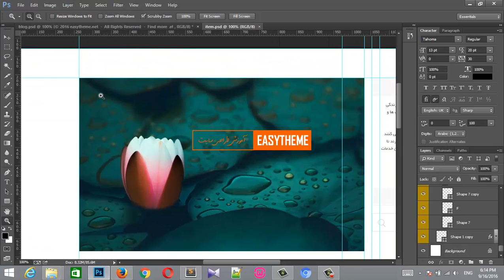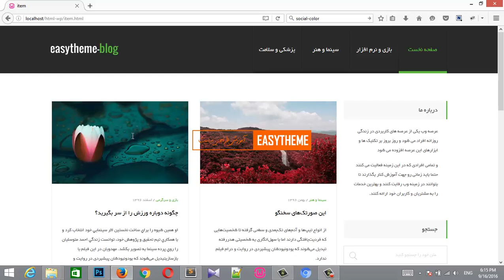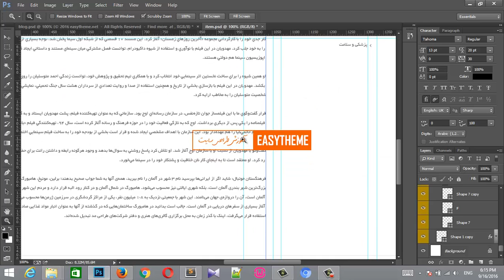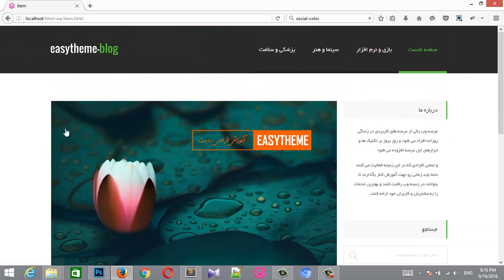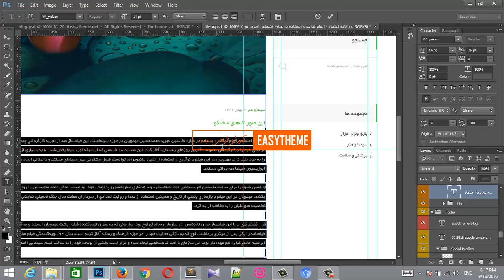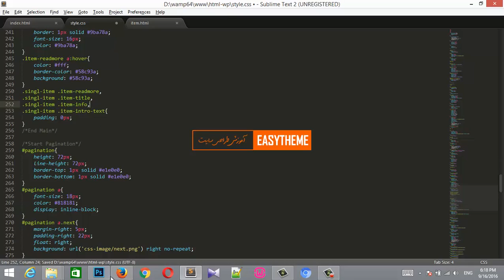آموزش تبدیل psd به wp قسمت هشتم - صفحه داخلی مطلب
در این قسمت صفحه مطلب کد نویسی خواهد شد.